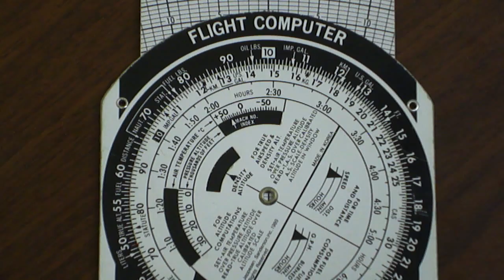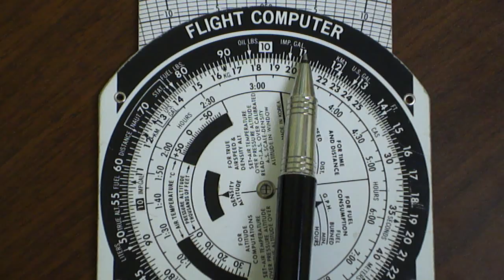E6B Flight Computer: Kilometers to Statue or Nautical Miles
In this tutorial, I will demonstrate how to distance between Kilometers and Statute or Nautical miles using the Jeppesen E6B mechanical flight computer. If you find any mistakes, please point them out. Good luck on your journey to becoming a pilot!